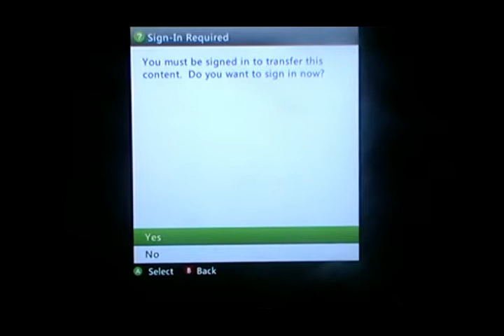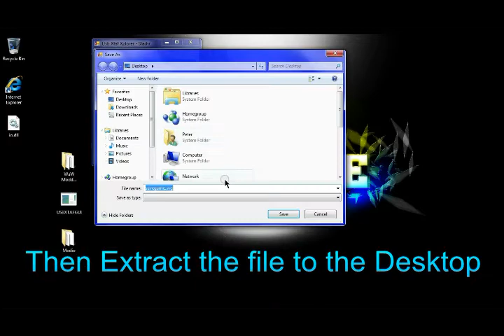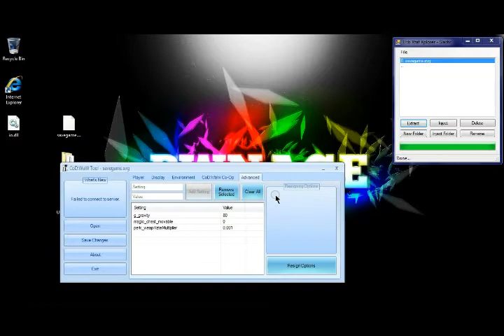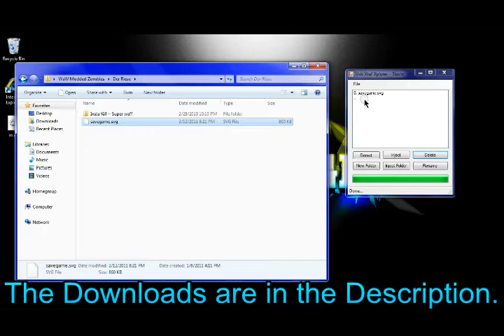Call of Duty: WaW Modded Zombies Tutorial (USB)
You WILL need WINRAR to open these files. Download if u dont have.

Then Follow these Steps:
Step 1:Play a solo campaign
Step 2:Press Save and Quit
Step 3:Go to your console-memory-call of duty-saved game
Step 4:Plug in your Usb Flash Drive
Step 5:Transfer the saved game to your flash drive
Step 6:Unplug your flash drive from your xbox and plug it in your laptop
Step 7:Open up USB Xplorer
Step 8:Extract your saved game to your desktop
Step 9:Open up WAW Modded Zombies Folder
Step 10:Choose a map you want modded (my example shows der rise)
Step 11:Open up Modio
Step 12:Drag your saved game from your WAW Modded Zombies folder into Modio and also drag your saved game from your desktop into Modio
Step 13:Copy the Profile and Device ID from your saved game from your desktop and paste it to the saved game from your WAW Modded Zombies folder
Step 14:Click rehash and resign
Step 15:Exit out of Modio
Step 16:Open up USB Xplorer
Step 17:Go to your saved game on your USB and delete it
Step 18:Inject your saved game from your WAW Modded Zombies Folder
Step 19:Plug your flash drive to your xbox
Step 20:Transfer the saved game from your USB flash drive into your xbox
Step 21:Play CoD:WaW and click Solo, then Resume Game

I do NOT have a Capture Card. For recording the game, i used a Panasonic SDR-S26. For recording the computer, i used AVS Video Editor.